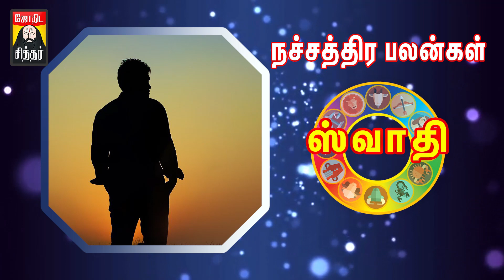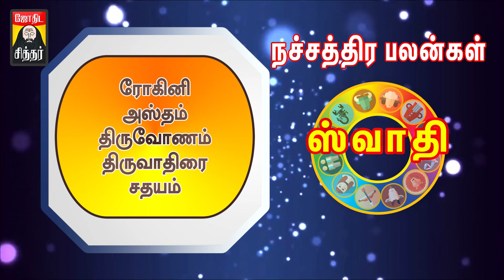சுவாதி நட்சத்திரத்தில் பிறந்தவர்களின் வாழ்க்கை ரகசியம் Swathi Nakshatra Characteristics